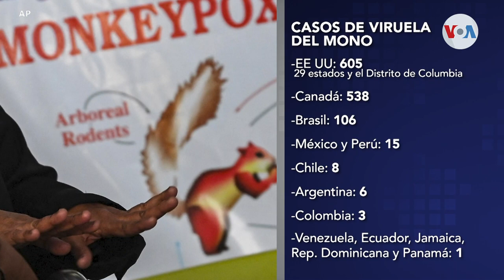OMS expresa preocupación por aumento en los casos de la Viruela del Mono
La viruela del mono sigue sonando las alarmas de la Organización Mundial de la Salud. Varios países de América Latina ya cuentan con casos de este virus, endémico en regiones de África.

¡Visítenos!